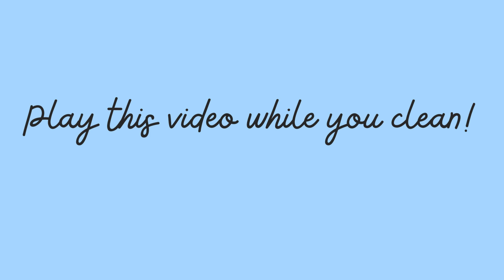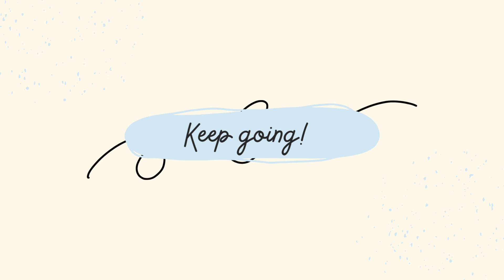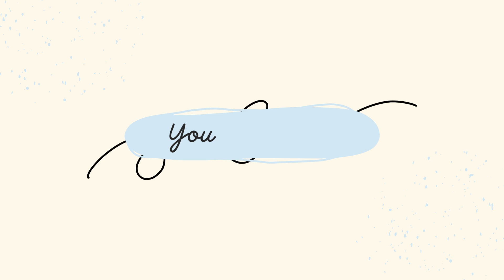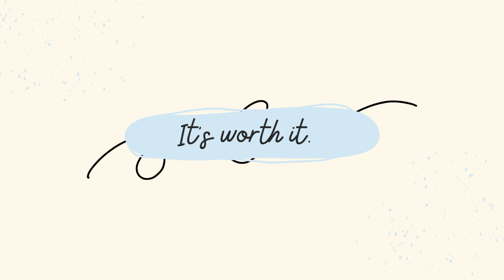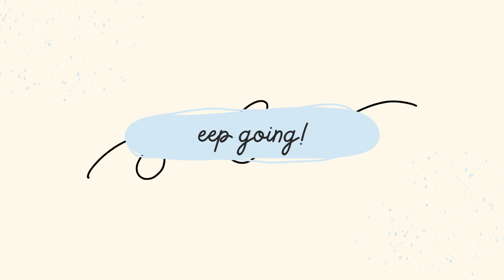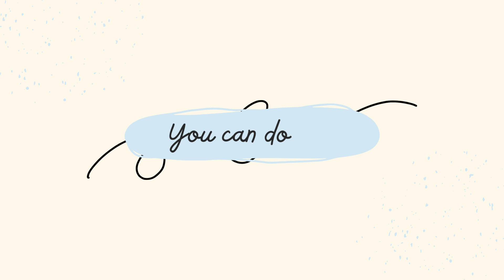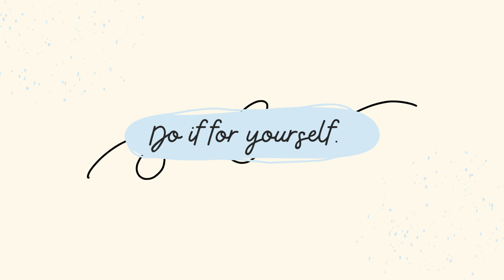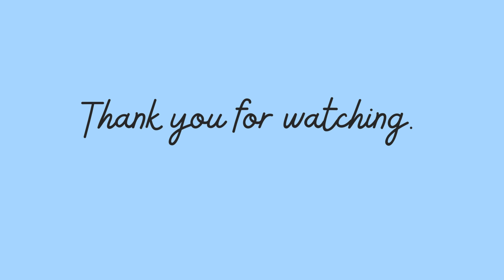How to Get Motivation for Cleaning | Positive Mindset | Clean with Me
Here is everything you need to know about the importance of a clean and orderly home - to get you motivated to clean your house and keep it clean! If you are like me, you might have a lot of anxiety around cleaning. It's a solo job oftentimes, so it means being home alone, a lot of movement, and possibly negative self-talk. Let me help! I made this calming, motivational  recording for anyone who needs a little encouragement while they clean. Loop it over and over if you have a lot of work to do :)